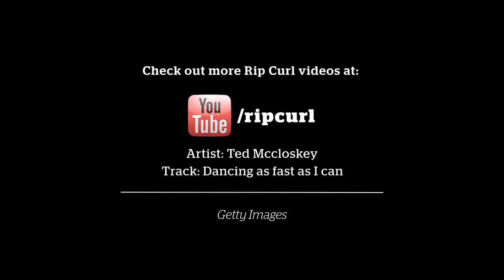The Rip Curl Gromsearch National Final 2012 : Surfing Magazine Gromfights